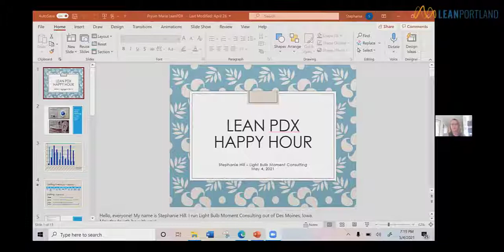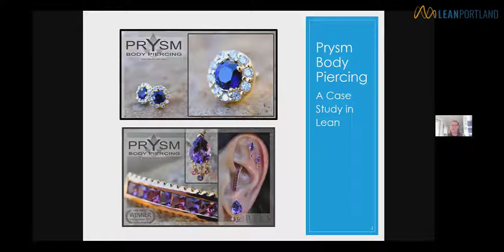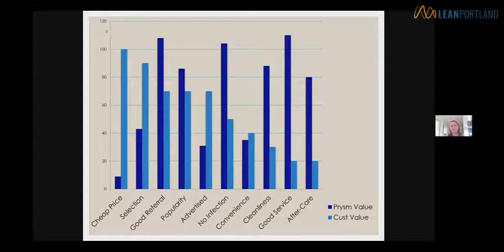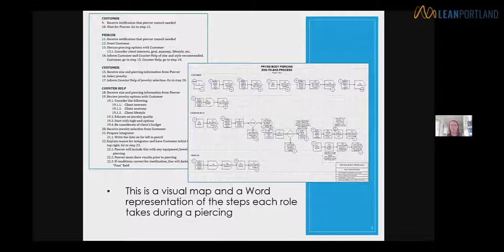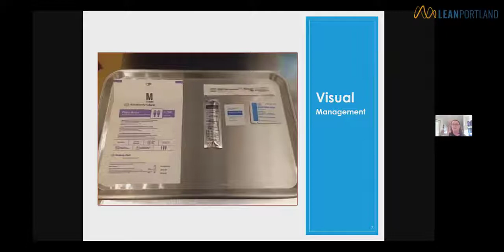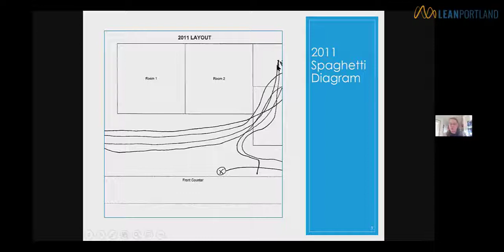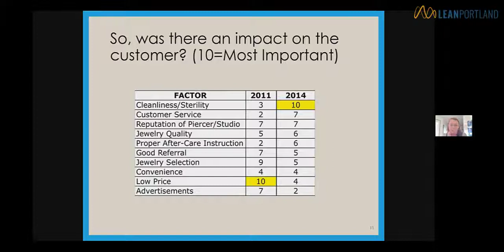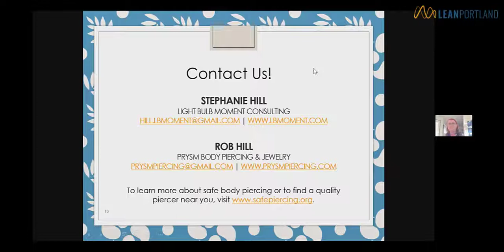Lean Portland Happy Hour May 2021 - Applying Lean to Body Piercing with Stephanie Hill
Case Study with Stephanie Hill: Prysm Piercing Shop

As a member and volunteer for the Association of Professional Piercers (APP) and having a partner who owns a body piercing studio, Stephanie Hill had the rare opportunity to share a Lean case study with a room of 200 international body piercers at an annual APP conference. Modified for the Lean Portland Happy Hour, Stephanie will share this case study of how she worked with her partner, Rob Hill at Prysm Body Piercing in Des Moines, Iowa, to increase profit using Lean practices. While members of the Happy Hour may not own piercing shops, they will walk away with approaches that are useful in any environment.

Stephanie is the owner of Light Bulb Moment Consulting, helping businesses and nonprofits find and fix problems related to client and workforce experience, capacity constraints, and profit. She has 20 years of experience working in Continuous Improvement and has her Master Black Belt in Lean Six Sigma. She also has certifications in Strategic Human Resources Leadership and Agile. Stephanie is passionate about Diversity, Equity, and Inclusion and has facilitated courses on the topic for more than 400 people. She recently led a webinar for the Iowa Lean Consortium entitled, “Diversity, Equity, and Inclusion for the Continuous Improvement Professional.” Stephanie has a master’s degree in public health from Des Moines University and a bachelor’s degree in Chemistry from Kenyon College.